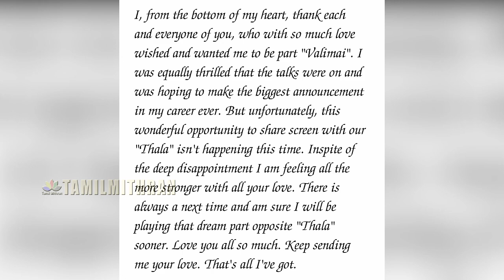Valimai Leaked - Fight Scene | Thala Ajith Mass Fight Scene - வலிமை | Prasanna | Huma Qureshi